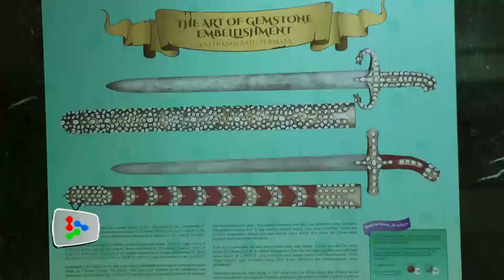Symbols of power and beauty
At the launch of the "Symbols of Power and Beauty" exhibition at the Islamic Art Museum, Tan Sri Rais Yatim said Malaysians should appreciate Islamic art and history.